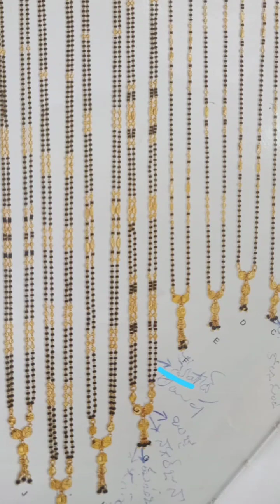Short length black colour stone necklace models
about Video
Thanks for Whaching
goldsmiths jewellers
goldsmith making jewelry